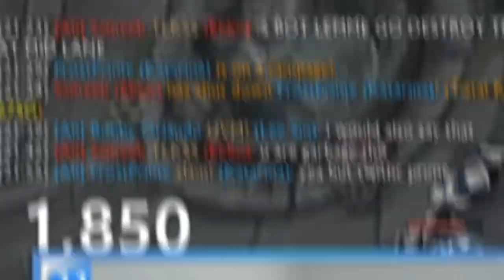THIS IS A BAD IDEA!! | KATARINA katarina Katarina kATARINA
KATARUNGO KATACHALA KATABUNGALO